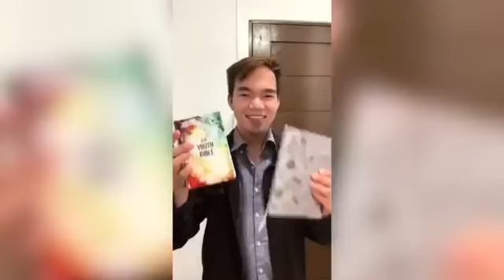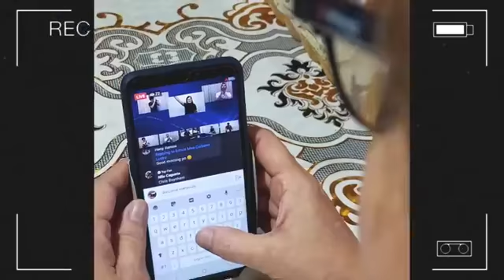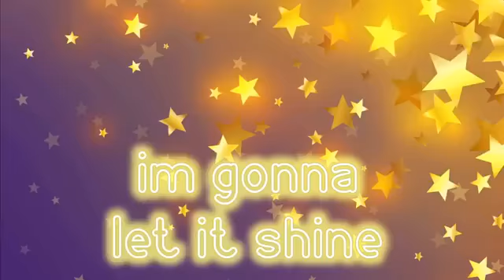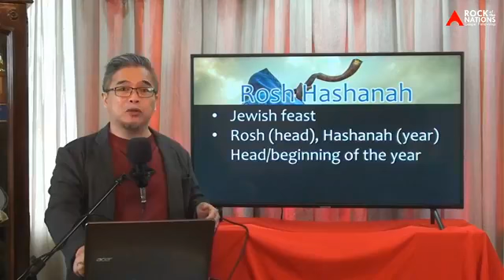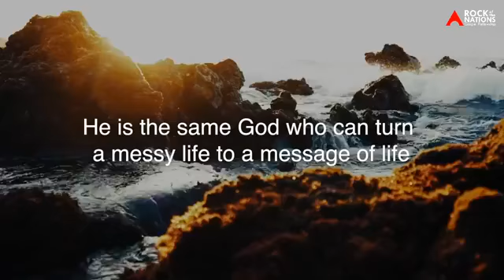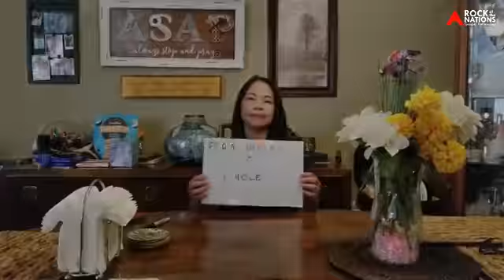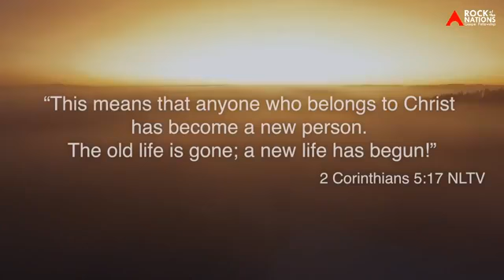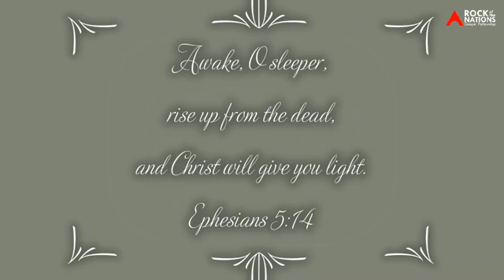Be the Light - Sept 20